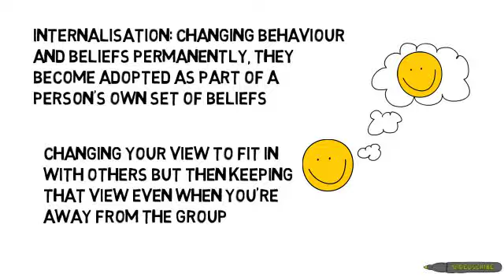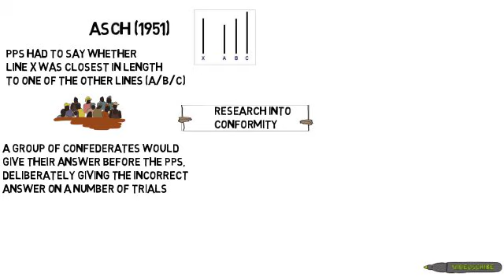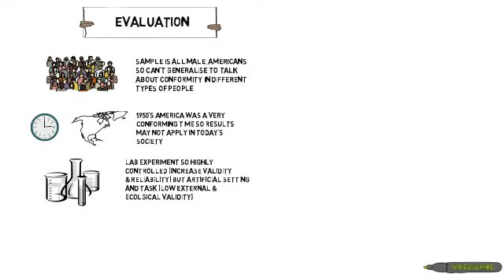Conformity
Conformity for PSYA2 Social Influence